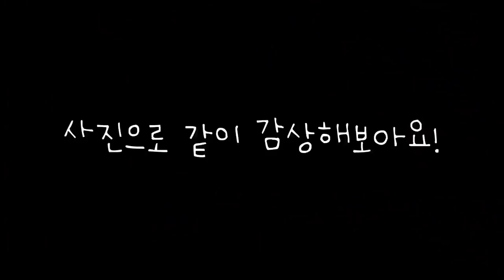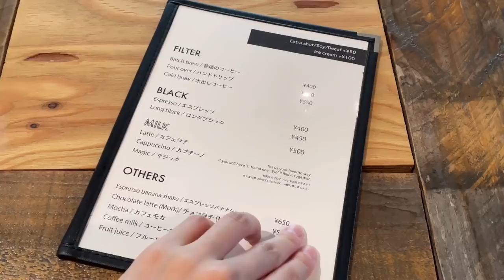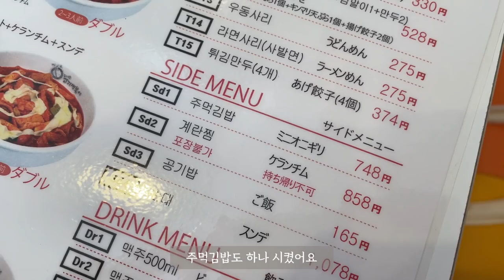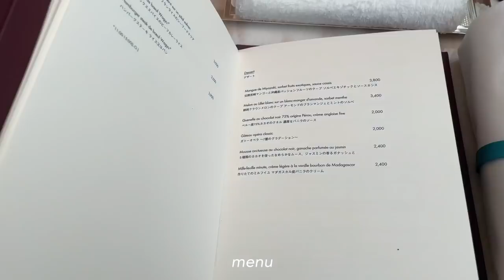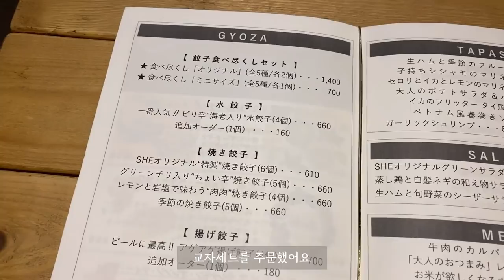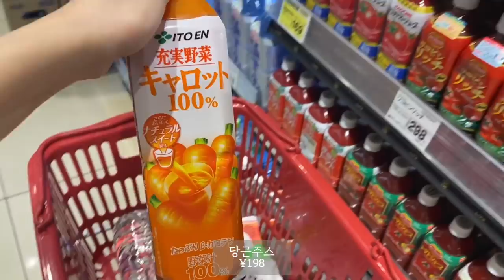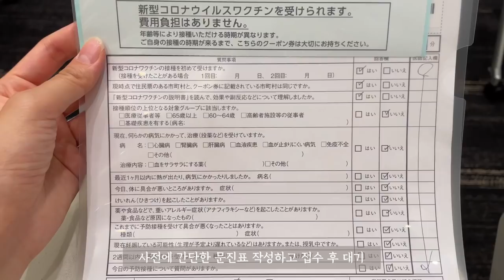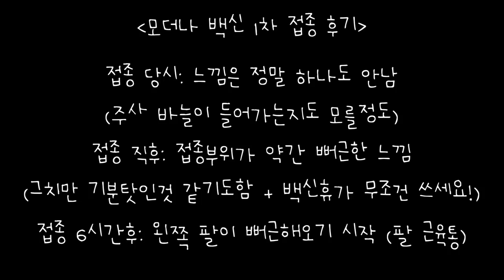도쿄 브이로그 | 일본 은행원, 모더나 백신접종, 긴자 루이비통 카페, 마카롱 원데이 클래스, 메구로 교자맛집 SHEmeguro, 유부초밥 만들고 야무지게 챙겨먹은 일상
*Please turn on the subtitles!(Automatic translation)
*日本語字幕を選択してください（自動翻訳機能使用中）

안녕하세요~!🌙
정~말 오랜만에 영상으로 찾아왔어요!

이번 영상에는 저의 3일간의 일상이 담겨져 있답니다 :)
오랜기간 마카롱 배워보는것이 저의 버킷리스트중 하나였는데,
드디어! 프렌치 마카롱 수업을 다녀왔어요,,👩‍🍳🥮

또, 회사에서 모더나 1차 접종을 마치고 왔어요💉
뒷부분에 아주 아주 간단한 후기도 올려놓았으니,
편하게 참고해주시면 감사하겠습니다☺️
(다행히 이틀간 팔 근육통 외에 별다른 부작용은 없었어요)

그럼 오늘도 잔잔하고 편하게 감상해 주시면 감사하겠습니다🥺